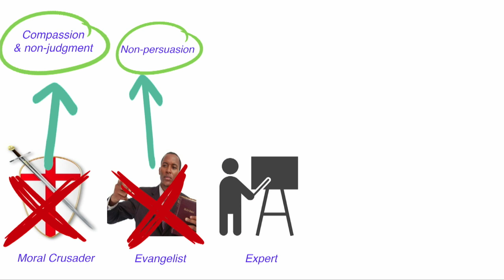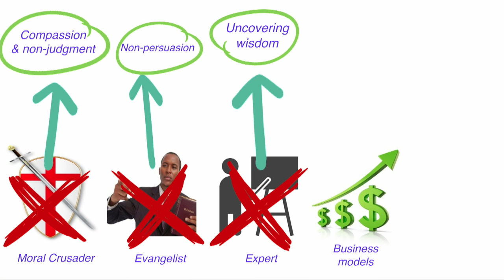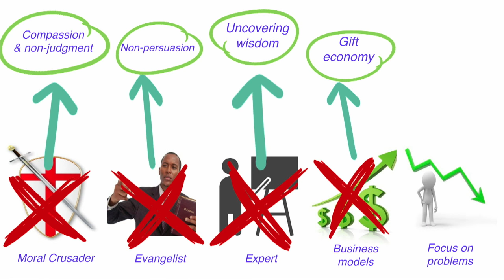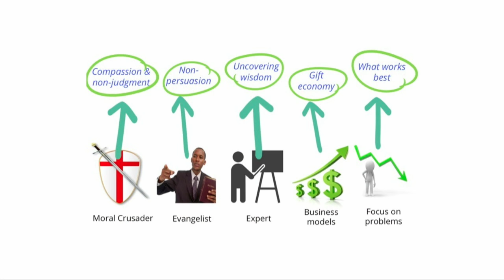Perfectly broken and ready to Heal | Robin Youngson | TEDxTauranga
After 10 years spent trying to effect change in health care systems around the world, Robin Youngson has learned that the key to changing people’s minds, no matter your cause, lies in connecting with, not battling against each other.

Dr Robin Youngson is a New Zealand anaesthetist renowned for his pioneering work on compassionate healthcare.

Robin is the co-founder of the international ‘Hearts in Healthcare’ movement (heartsinhealthcare.com) and the author of ‘TIME TO CARE – How to love your patients and your job’. A captivating speaker, he’s been inspiring audiences in many countries spanning Australia, the USA, Canada, Japan, Hong Kong, the Middle East, UK and Europe.